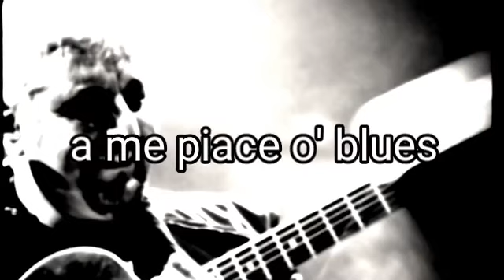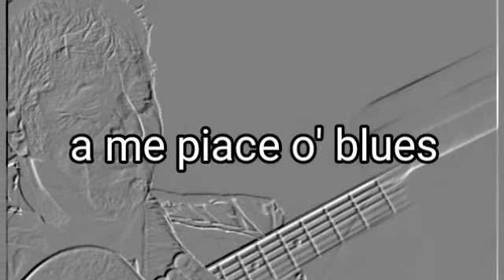Le cazzoni del cuore - pino daniele